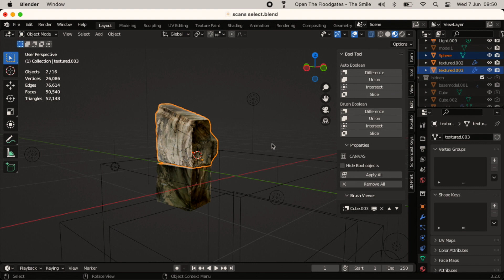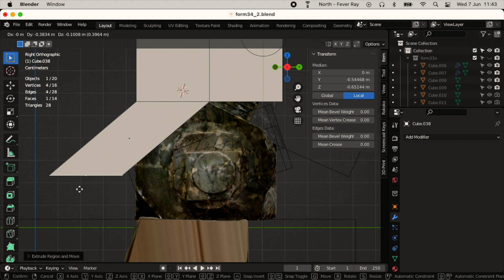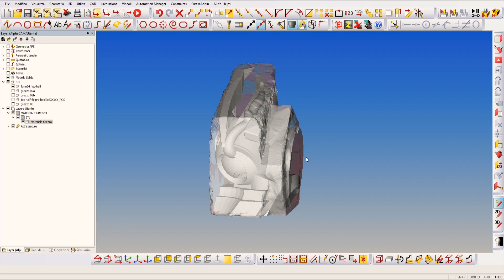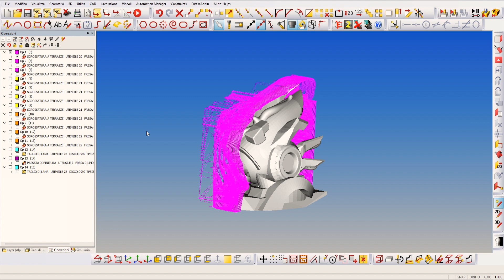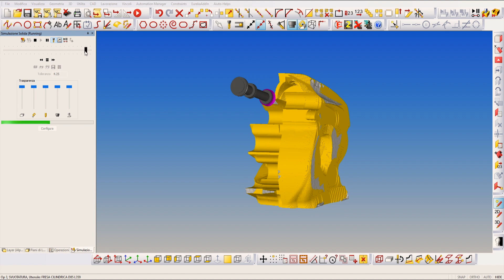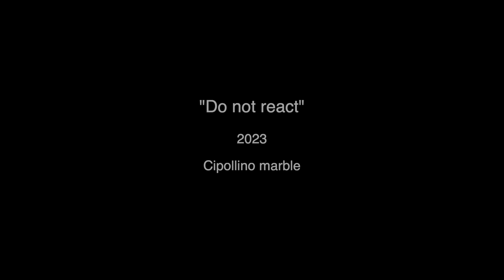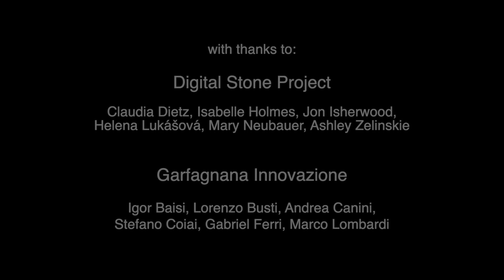Digital Stone Project 2023 - Do not react - 5-axis robot arm milled marble sculpture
“Do not react” (2023)
Cipollino marble

Funded by Arts Council of England
Created at Digital Stone Project with Garfagnana Innovazione
Project supported by Future’s Venture, IOU and Wild in Art

with thanks to:

Digital Stone Project

Claudia Dietz, Isabelle Holmes, Jon Isherwood,
Helena Lukášová, Mary Neubauer, Ashley Zelinskie

Garfagnana Innovazione

Igor Baisi, Lorenzo Busti, Andrea Canini,
Stefano Coiai, Gabriel Ferri, Marco Lombardi

“Sheesha” from the album Maya by Banco de Gaia

Additional photography by Joji Otani-Hansen